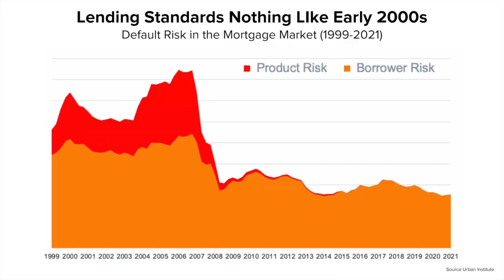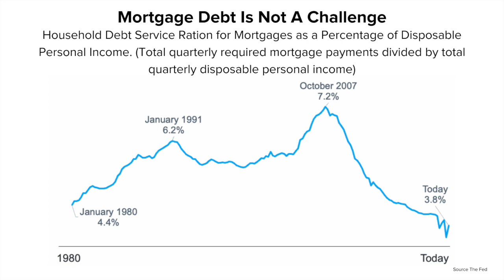June 2022 National Market Update Part 2: Should We Worry About Another Market Crash Like 2008?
Are we going to see another 2008? 🤔 With skyrocketing prices, we can understand the uncertainty of the market today. 🏡

Learn about what is actually happening in the real estate market by watching this video!

💁🏻‍♀️Tanja Odzak, Realtor #01992169
Our East Bay Home powered by eXp Realty ✨